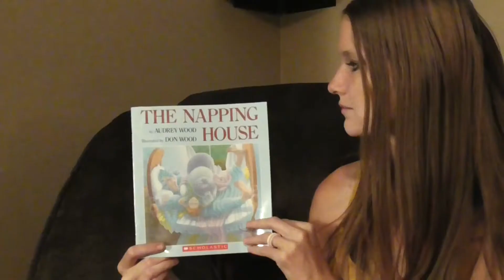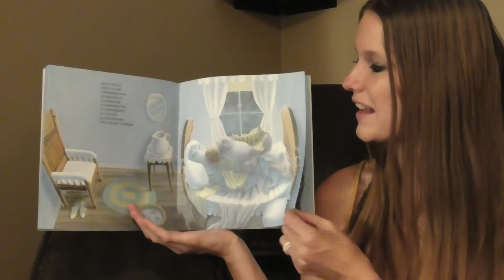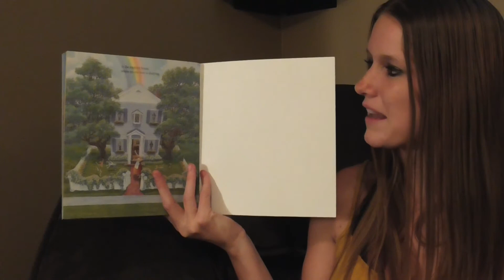Miss Heather Reads THE NAPPING HOUSE!!!